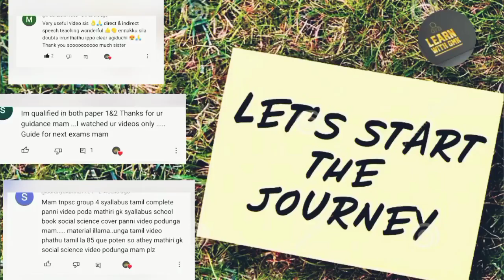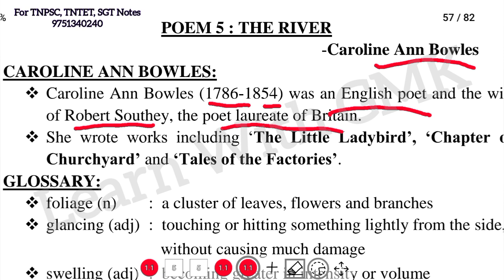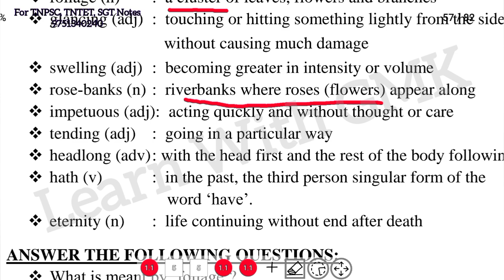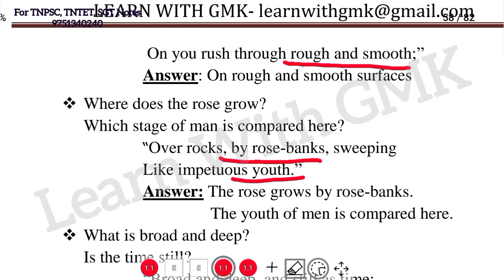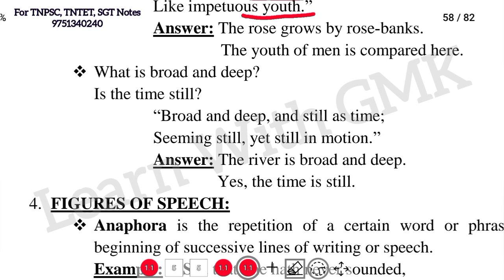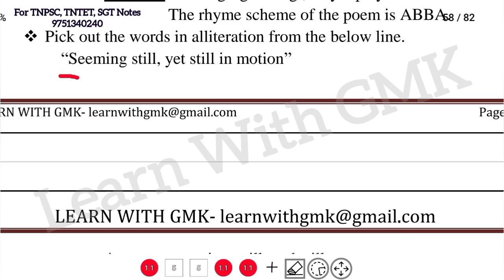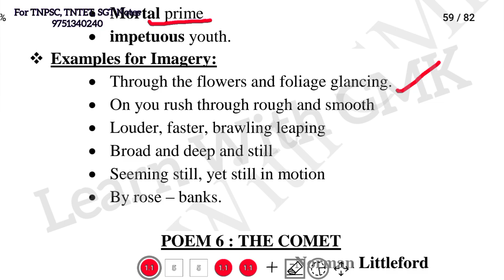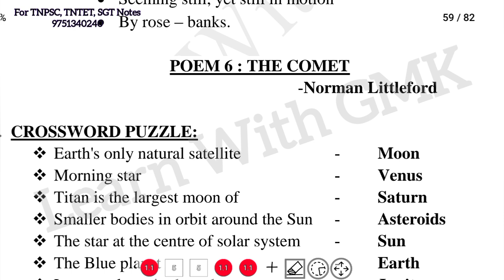English Day 90 | 9th Std - Poem 5| - All important points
Join for TNTET/SGT Future Updates -

*Printed Material👇*
1-5 Full material (Eng, Tam, Mat, EVS) - 700 Rs
6-10th English - 1200 Rs
6-10th Tamil - 1300 Rs
6th அறிவியல் - 250 Rs
6-10th பொருளியல் - 400 Rs
SGT Test Batch Questions👇
English - I to X - 450 Rs
Science - VI to X - 450 Rs
Social (History & Economics) - 450 Rs